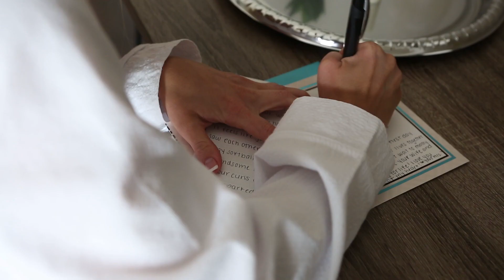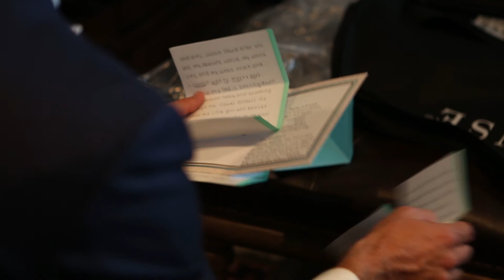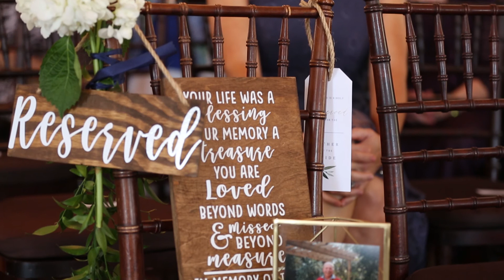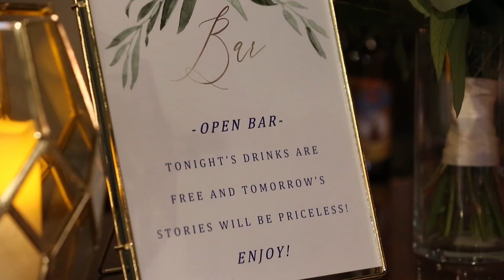St. Augustine Wedding Videographer - Life and Love Studio - The White Room - Katie and Justin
Life and Love Studio has been capturing wedding video in St. Augustine for over 14 years.  We are a husband and wife team who shoots both wedding photography and wedding videography.  When we got married ourselves in St. Augustine, we had such a great day that we decided we wanted to help others have as amazing of a day as we did.

VENDORS
Venue - The White Room
Photo/Video - Life and Love Studio
Florist - Parker Events
Cake - Kakes by Katie
DJ - Y Entertainment